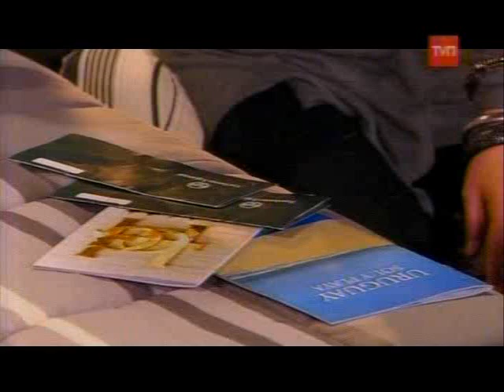Los Ángeles de Estela CAP 15 PARTE 2/3 GEORGEPUNTOCOM